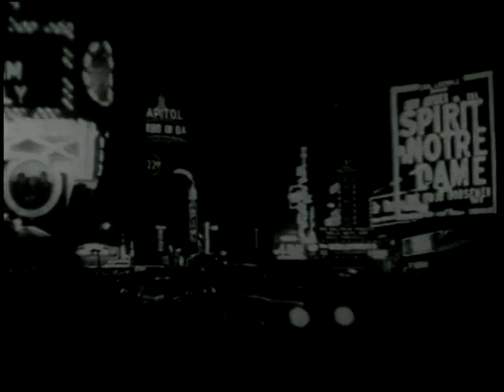3 Urbanization Suburbanization